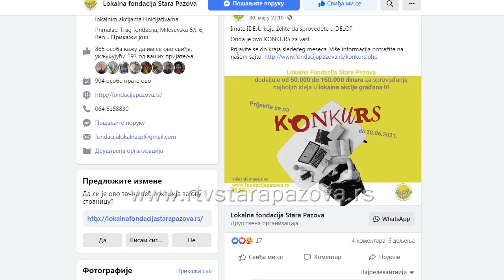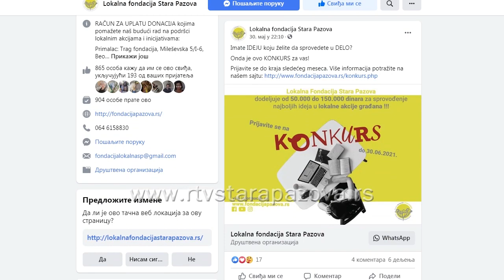Lokalna fondacija Stara Pazova podržava akcije sugrađana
Lokalna fondacija Stara Pazova objavila je poziv za prvi konkurs kako bi finansijski podržala lokalne inicijative na čitavoj teritoriji opštine Stara Pazova.